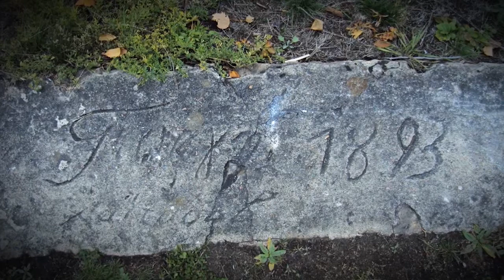Baikal. Байкал. Падь Темная (2009 г)